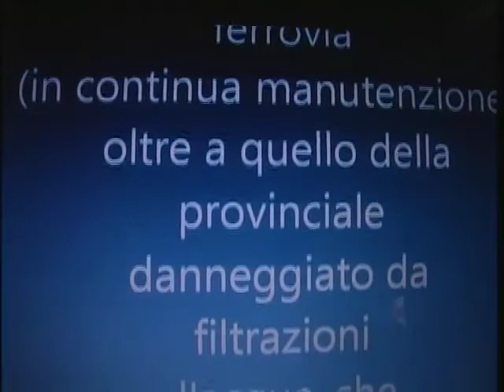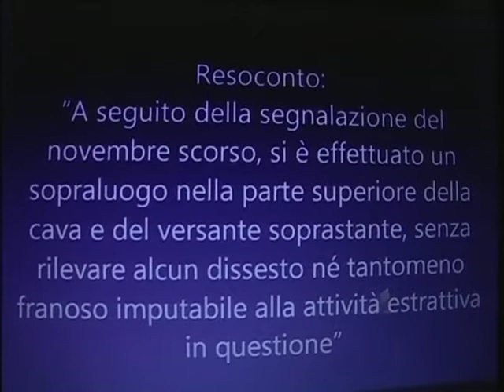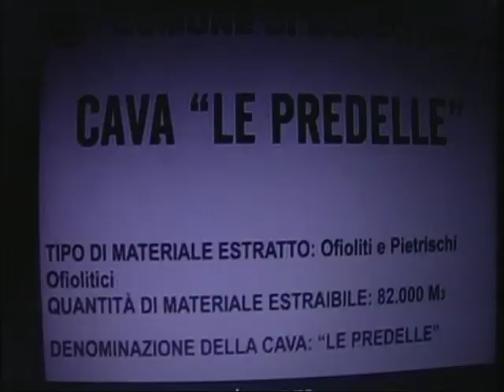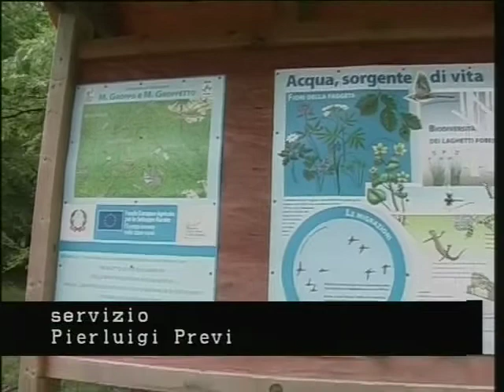RTA News 21-06-14 1° parte™